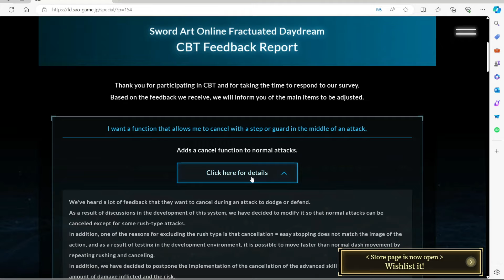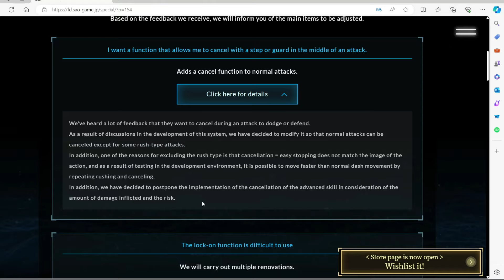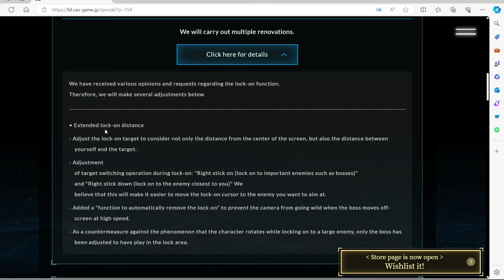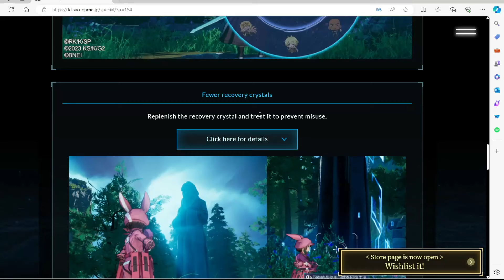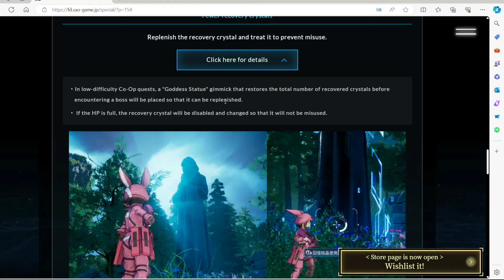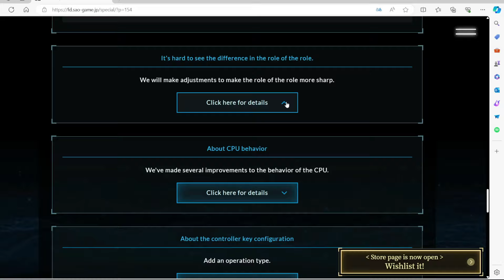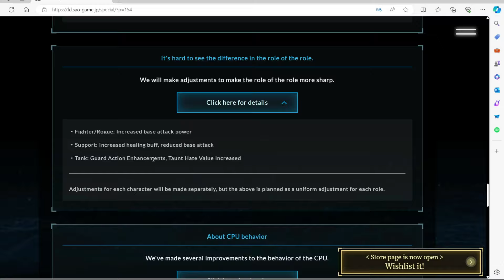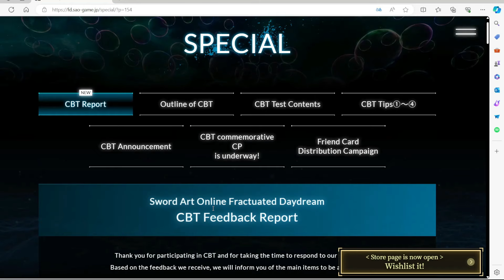Sword Art Online Fractured Daydream Closed Beta Test Changes/Feedback From Devs